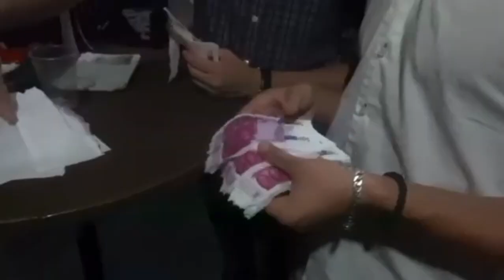MOJOT 18TI + svadba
mnogu haoticni ama svadba ne se editira